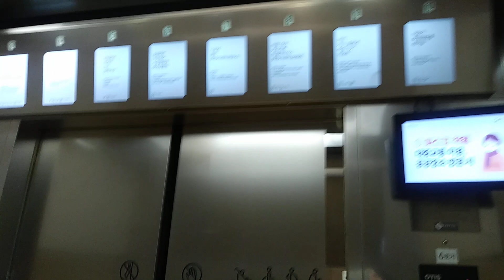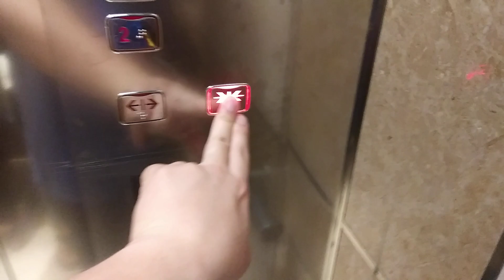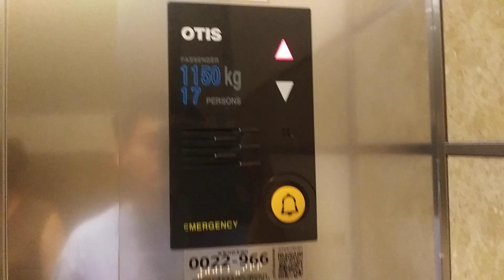서울특별시 영등포구 경인로 846 영등포동 롯데역사 영등포점 6호기 오티스 엘리베이터 탑사기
6호기 2층 ~ 10층